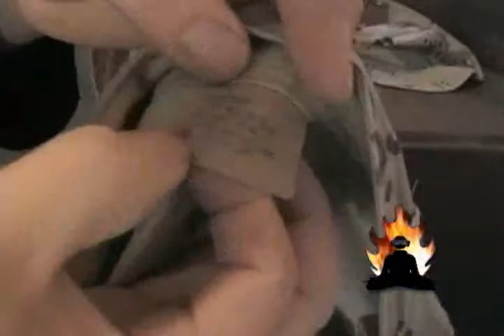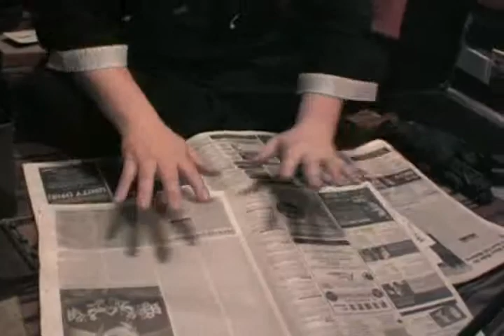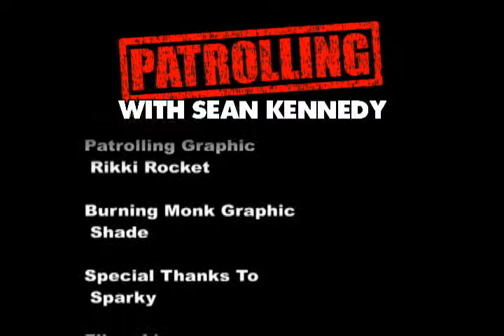Patrolling - Season 1 - 04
Patrolling with Sean Kennedy shows you how to kit up your mind and body for patrolling. This video series prepares you mentally and physically to survive in our modern world. Sean takes you through the process from the bottom up on how to deal with everyday life.

Ingredients: Rant: Know Thy Enemy, Spring Cleaning, Polishing Boots, Rant: What Is a Wog?

Released: 2004/08/16